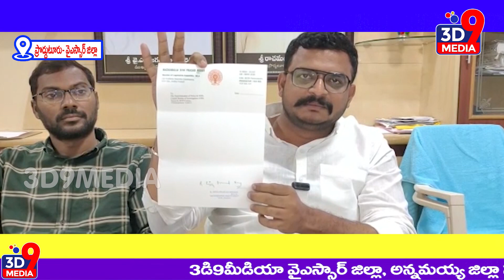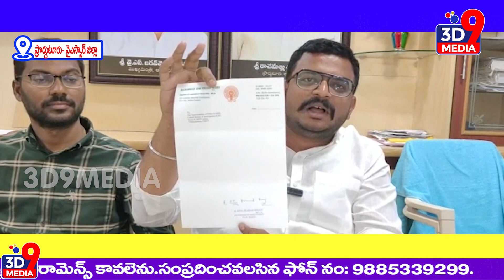ప్రొద్దుటూరు వైసీపీ నేతల ప్రతిసవాల్.. II 3D9 MEDIA